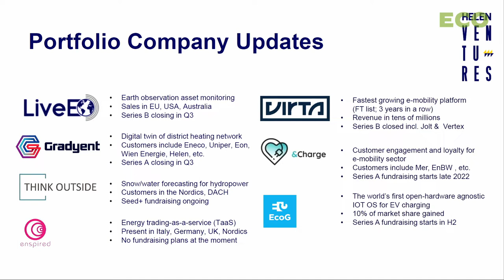Terhi Johanna Vapola pitches Helen Ventures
Terhi Johanna Vapola pitches Helen Ventures at Ecosummit Berlin 23-24 June 2022. Helen Ventures is the corporate VC of the Finnish utility Helen. Terhi and her team have built a great portfolio of 10 smart green startups in a short period of time including LiveEO, Gradyent, EcoG, Enspired and, recently, Node.energy. Helen Ventures invests from Seed to Series B with first ticket sizes of up to €3M. Helen Ventures likes to collaborate and join forces with other investors. Let's meet again at Ecosummit Berlin 14-15 June 2023